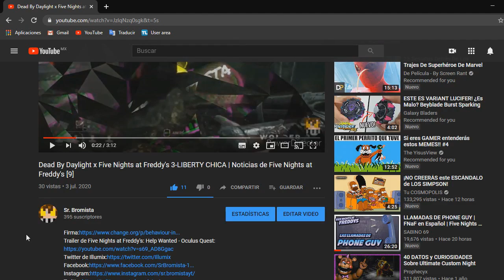MINECRAFT:Ultimate Custom Night